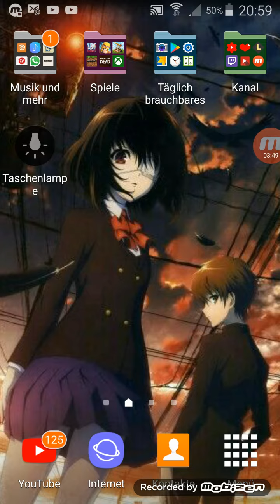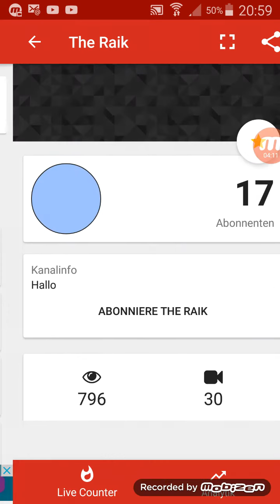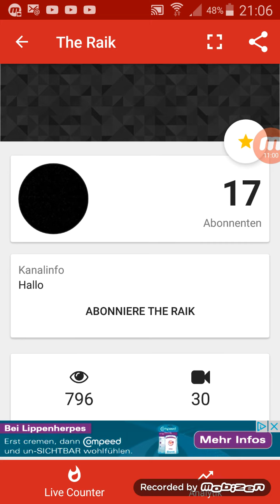20 Abonnenten spezial Ankündigung